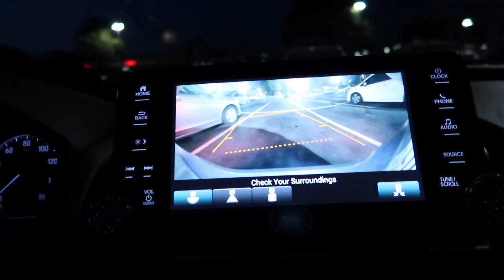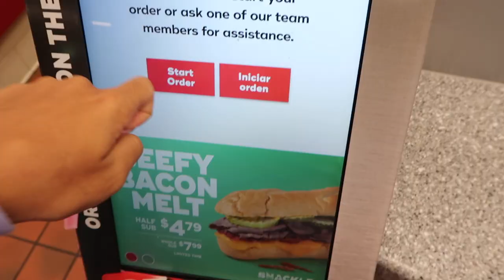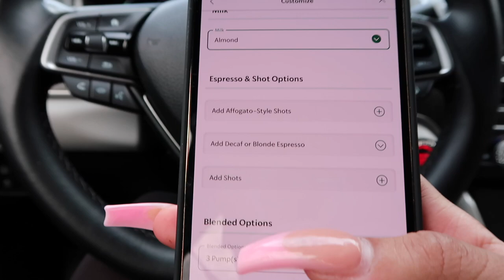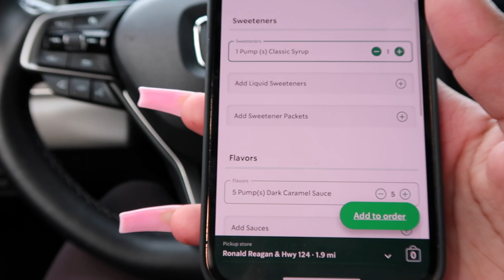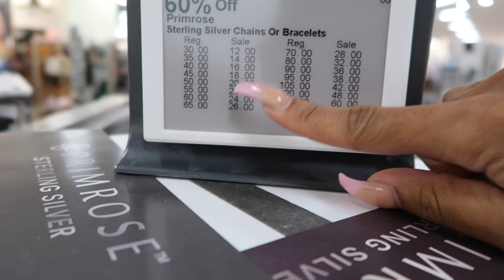WEEKLY VLOG| New camera, Good food, Car wash, Daily pickups and more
Instagram (Hair page) @sheniahstyles